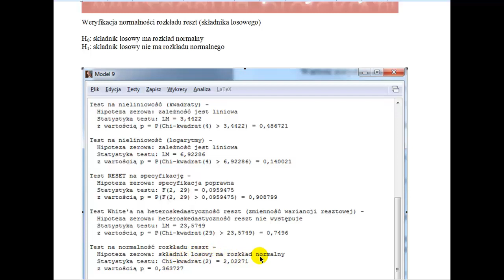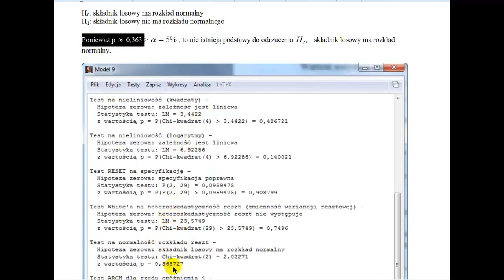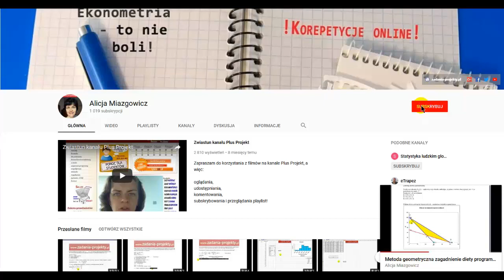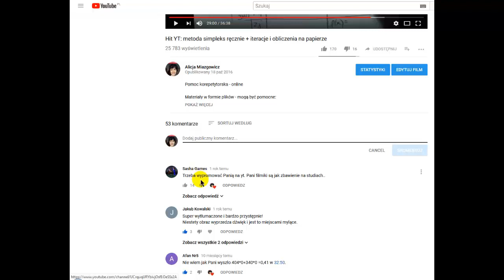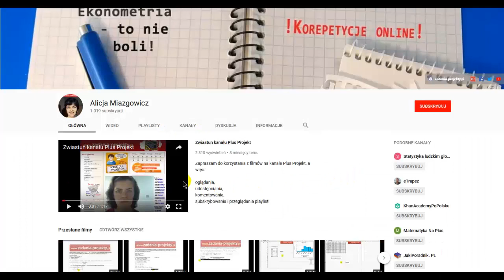Weryfikacja - test normalności JB w Gretlu wg wartości p i poziomu istotności alfa 0,05